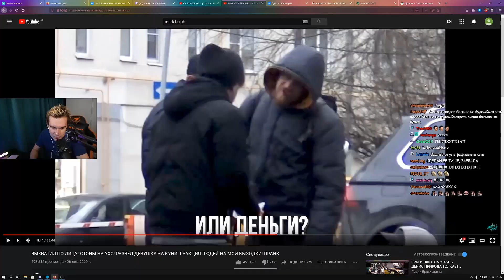зачем нужны волосы???